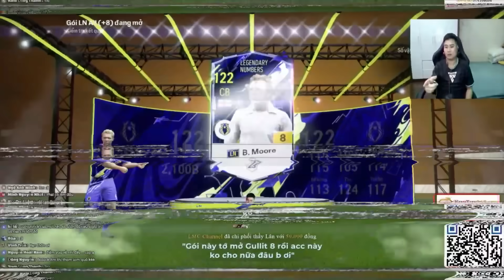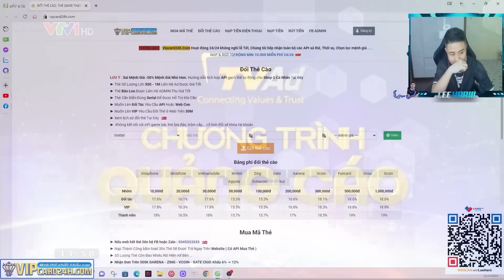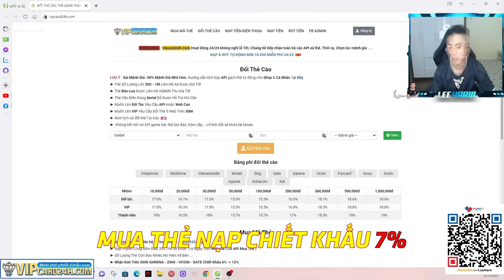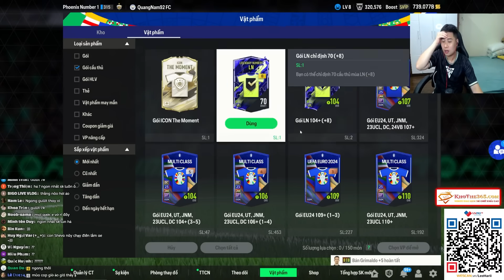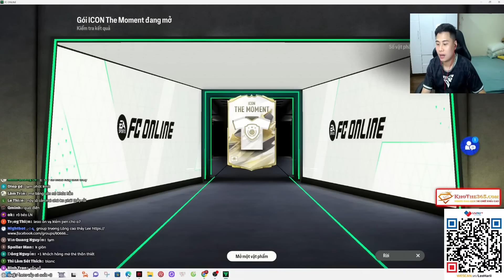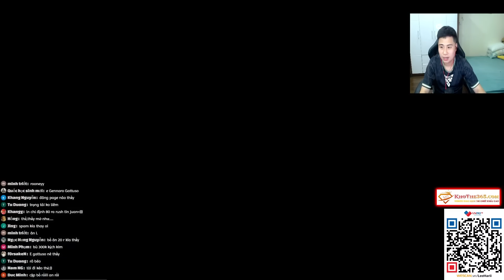CẦM 60K FC QUẨY SỰ KIỆN GALAXY CÙNG BẠN LMC | PART 2 : ĐÊM NGÕ GIẾNG ẢO DIỆU | LEEHARIII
FULL VÒNG GALAXY CỰC MƯỢT MÀ VỚI SỰ TÀI TRỢ CỦA EM NEWEIN + 10 | LEEHARIII

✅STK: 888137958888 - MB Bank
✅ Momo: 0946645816